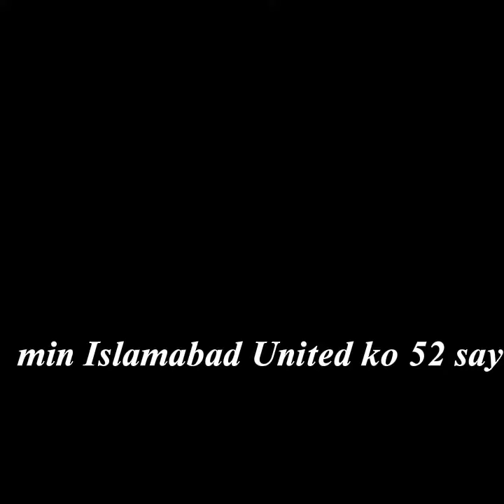PSL match ki taseel kal aur Aj k match ki .Aj ka match Quatta galidars aur Peshawar zalmi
PSL ka aj match Quatta Qalaiders v Peshawar zalmi ha sham 7 PM daikhain aur enjoy karain